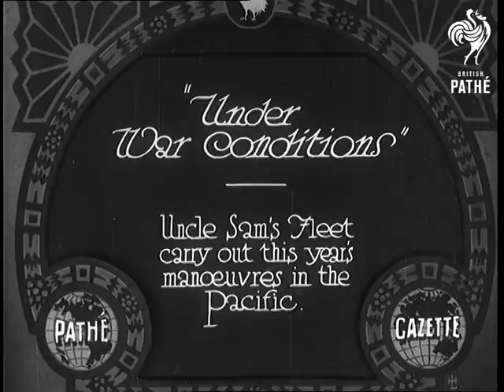Under War Conditions (1932)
American Naval vessels in the Pacific - smoke screens and aircraft carriers are featured.

Full title reads: "'Under War Conditions' - Uncle Sam's Fleet carry out this year's manoeuvres in the Pacific."

Various shots of large American battleship at sea. The bow crashes through the waves.

Shot from above fore guns on battle ship looking out to sea. Shot over rails of ship looking at sea.

Smaller ship (possibly a destroyer) crashing through heavy seas. Aerial views of ship at sea. Ship crashing through waves. C/U ship's number painted on the prow of the ship (No. 206). The ship at speed through waves.

Aerial view of small biplane coming on to land on a US Navy aircraft carrier.

M/S American biplane on deck of aircraft carrier. Plane landing on ship. Plane taxiing on landing deck.

Aerial view of ship. The tail fin of the plane is in the middle of the shot.

C/U funnels of ship. They may be laying a smoke screen.

Aerials of row of ships.

Closer aerials of ships the are laying a thick smoke screen.

 FILM ID:665.27